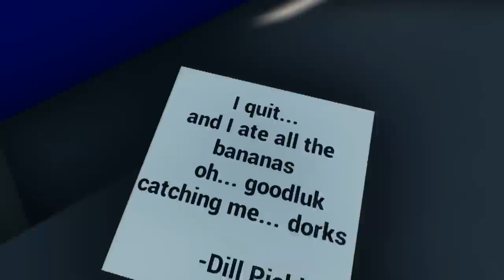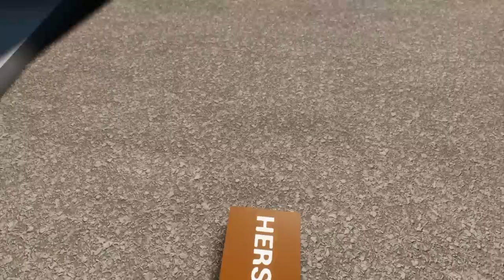Three Best Friends Try To Solve a Mystery in the Lego City of Brick Rigs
Brick Rigs Lego Gameplay With Beautiful OB. Three Best Friends Try To Solve a Mystery in the Lego City of Brick Rigs